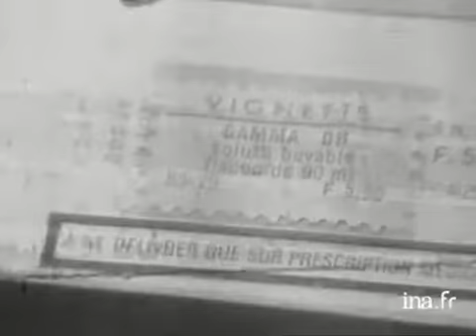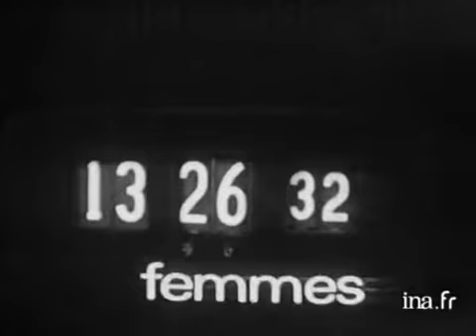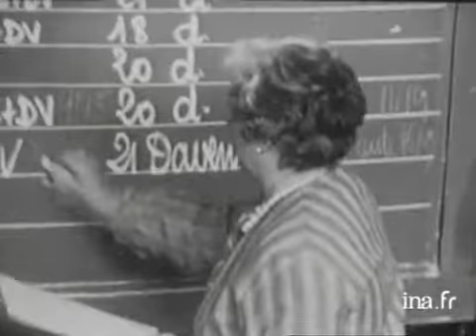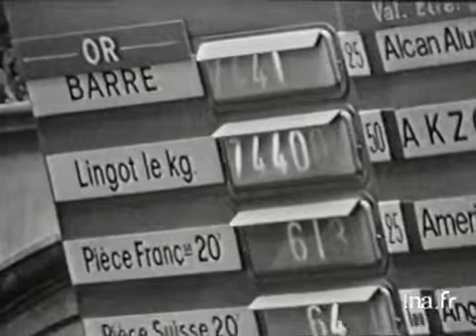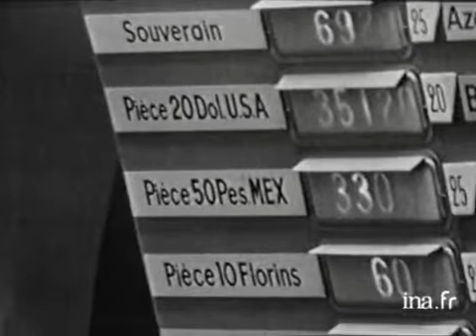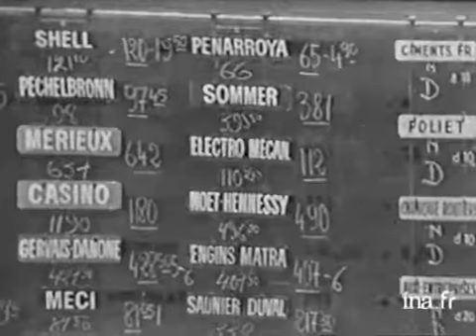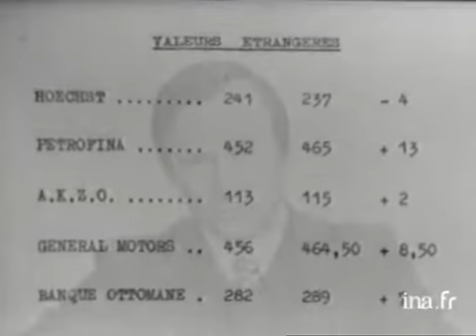Information Première : émission du 29 septembre 1971